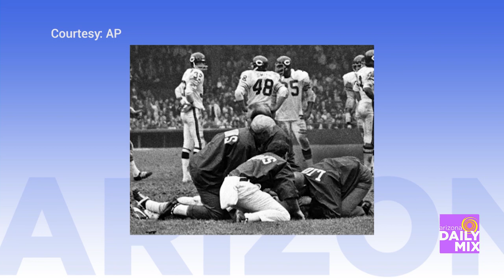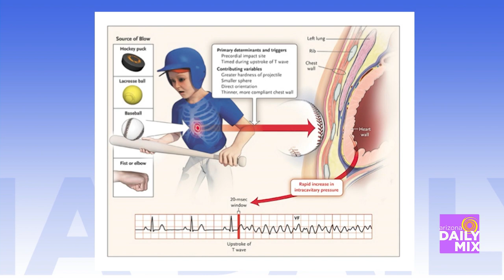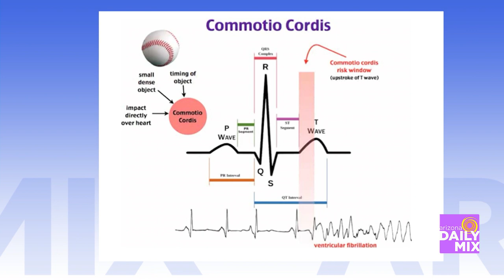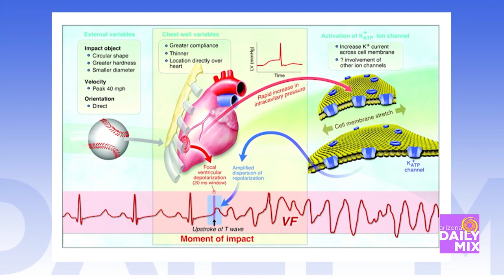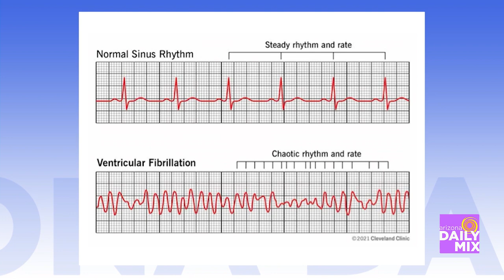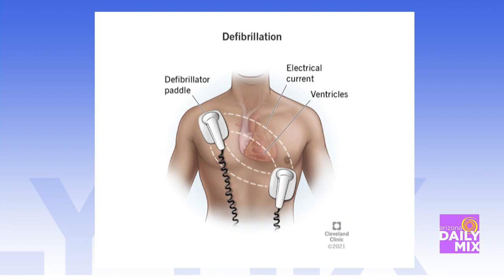A Look at Damar Hamlin’s Condition From a Professional’s Perspective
Football can be a dangerous sport, as seen with Buffalo Bills’ Safety Damar Hamlin. After a shocking and heart breaking tackle, Hamlin went into cardiac arrest and was taken off the football field in an ambulance. Chief Scientific Officer, Dr. Rizik, is talking with Brad about what going into cardiac arrest means and his perspective on Damar Hamlin’s condition. To see past heart procedures, and to learn about heart health, head over